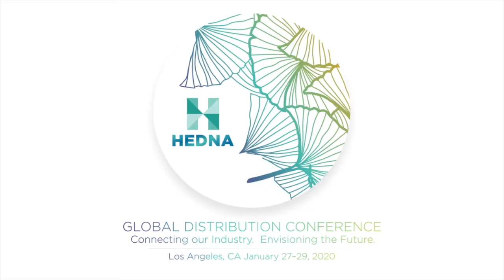2020 HEDNA LA - Networking Events - New HEDNA President